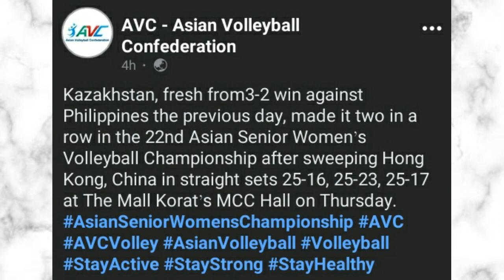PHILIPPINES vs. HONGKONG LIVE • 22nd ASIAN SR. WOMENS VOLLEYBALL CHAMPIONSHIP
PHILIPPINES VS. HONGKONG Live September 1, 2023 • 22nd Asian Senior Women's Volleyball Championship

HONGKONG VS. PHILIPPINES Live September 1, 2023 • 22nd Asian Senior Women's Volleyball Championship